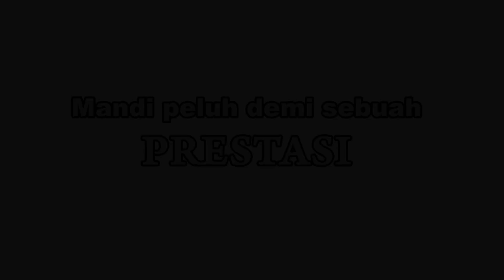TC Team Taekwondo SD Jakarta Timur untuk POPPROV DKI 2017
Tim Taekwondo Sekolah Dasar Jakarta timur berlatih keras untuk meraih prestasi yang membanggakan. *Taken with Smartphone